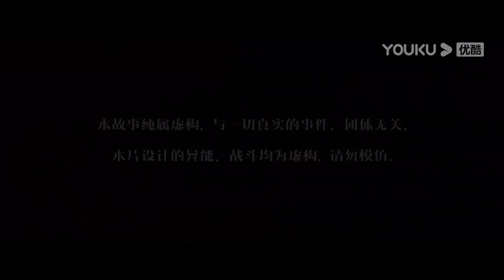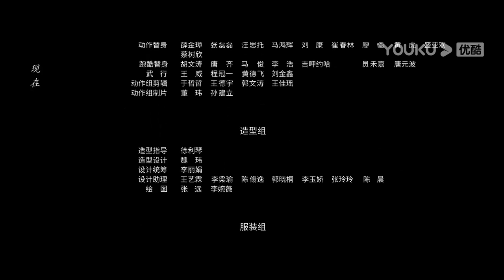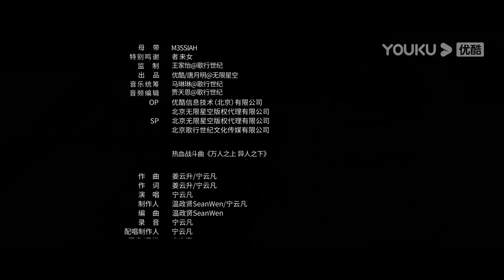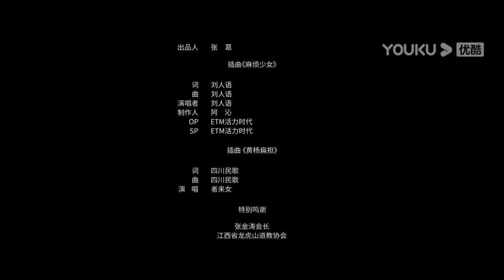(Legenda PT-BR) NÃO SOU NINGUÉM EP22 | Peng Yuchang/Neo Hou | DRAMA/FANTASIA | YOUKU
[NÃO SOU NINGUÉM] O jovem Zhang Chulan (interpretado por Peng Yuchang) é arrastado para um mundo de "pessoas diferentes" após o misterioso desaparecimento do corpo de seu avô. Ele enfrenta a perseguição repentina de "TotalSex" e a chegada repentina da misteriosa garota Feng Baobao (interpretada por Wang Yinglu), e decide não mais esconder seus poderes especiais. Conforme investiga o passado de seu avô, Zhang Chulan gradualmente se integra ao mundo dos "pessoas diferentes", e os mistérios da história começam a emergir. Por trás disso, parece haver um segredo chocante, e a misteriosa identidade de Feng Baobao pode ser a chave para desvendar o mistério. Enfrentando uma série de crises, os jovens "pessoas diferentes" se unem e formam laços de amizade profundos. Nessa jornada de crescimento, cada um está procurando seu próprio caminho e propósito, enquanto uma batalha entre luz e escuridão se prepara para explodir...

★Elenco: Peng Yuchang/Neo Hou/Wang Yinglu/Wang Xueqi/Bi Wenjun/Jiang Peiyao/Wang Yizhe/Wan Yanluorong/Dai Si/Zhang Qi/Jing Yanjun/Liu Renyu/Xu Yue/Zhang Chenxiao/Xu Hao/Hao Shaowen/Kang Kang/Niu Chao/Shen Baoping/Xiu Qing/Li Ming/Wang Kuirong/Yang Enyou/Mi Er/Zhu Zijie

★Episódios: 27

00:00 O site internacional youku.tv está agora disponível!
02:00 Baixe o aplicativo YOUKU International para ter acesso antecipado ao programa completo.